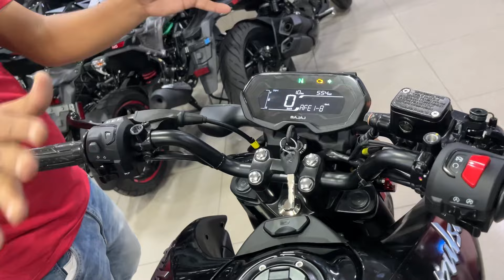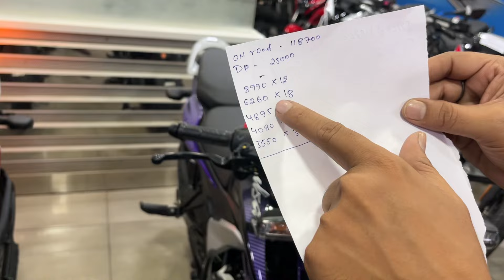Pulsar N125 Loan Detail On Road Price Only 25000 me Apki Full EMI Process Finance Detail Review !